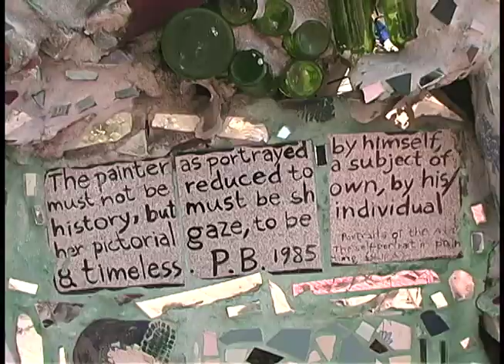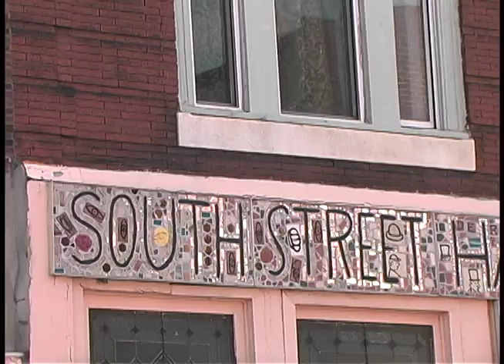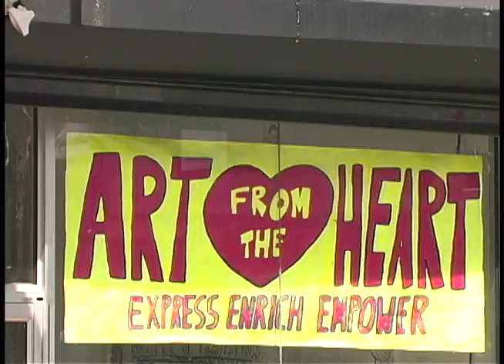Zach Hauptman Final Project - Street Art in Philly.mov